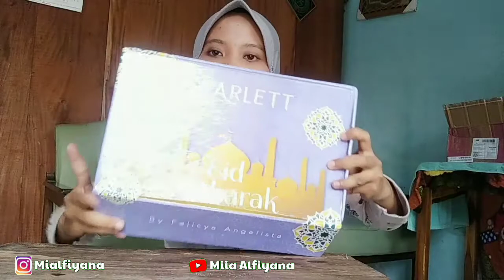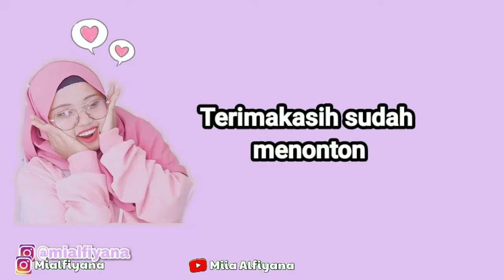MUKBANG UDANG PEDAS WAWW || SCARLETT